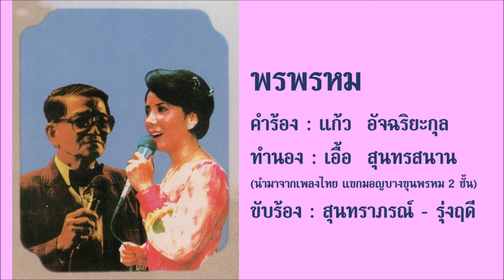พรพรหม - สุนทราภรณ์ - รุ่งฤดี แพ่งผ่องใส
พรพรหม
ทำนอง : เอื้อ สุนทรสนาน
(นำมาจากเพลงไทย แขกมอญบางขุนพรหม 2 ชั้น)
ขับร้อง : สุนทราภรณ์ - รุ่งฤดี แพ่งผ่องใส